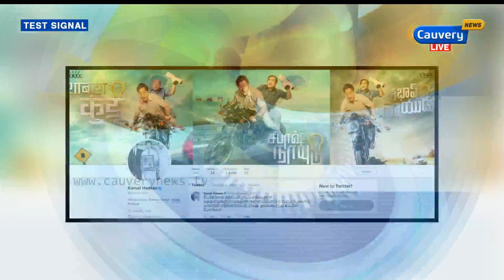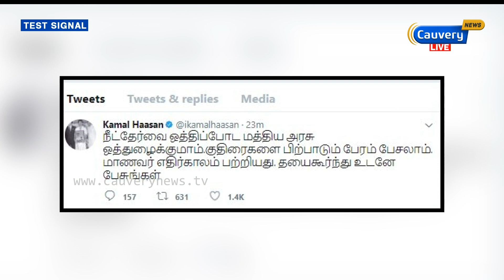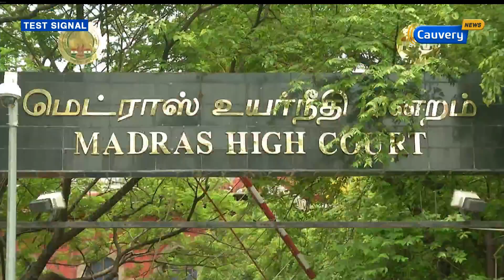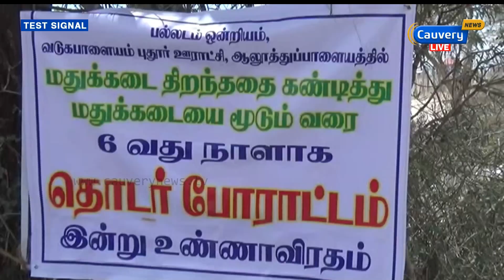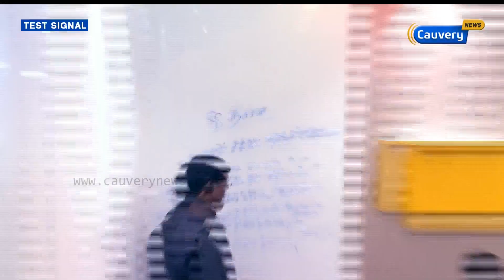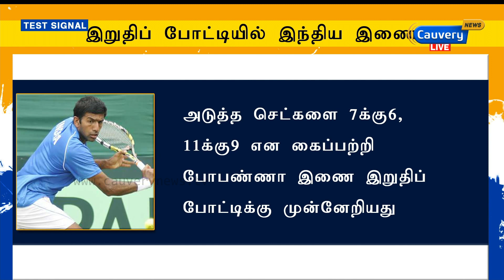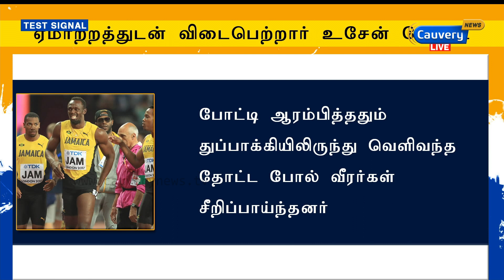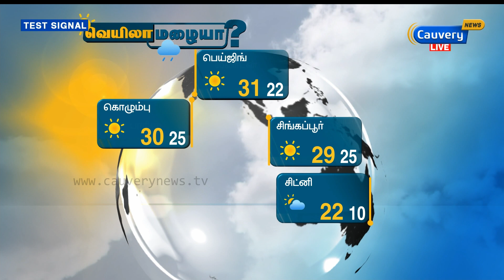காவேரி Prime (13-08-17) | Cauvery News